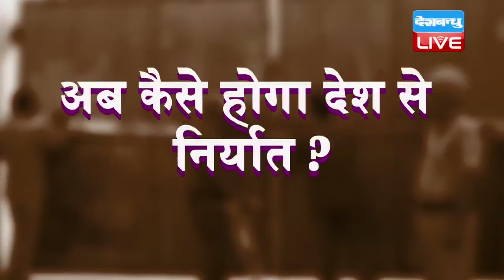बूचड़ख़ानों की बंदी से रोज़गार पर असर | unemployement cause of slaughterhouse ban